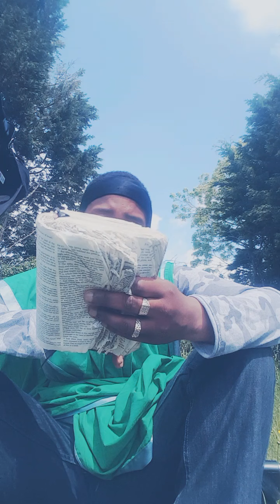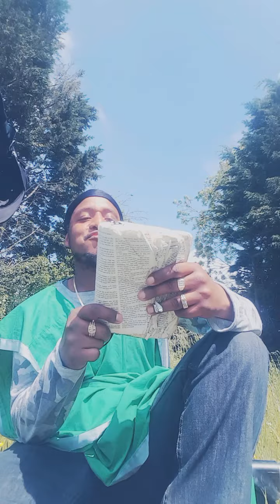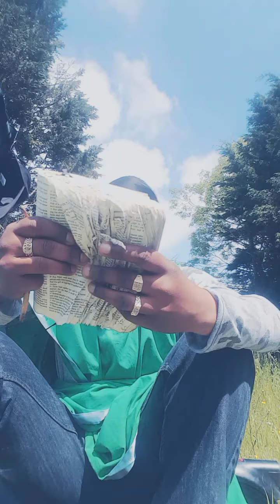{Concerning the wicked Pharisees} Pt1They were Adamantly against Yahawashi & the True Prophets